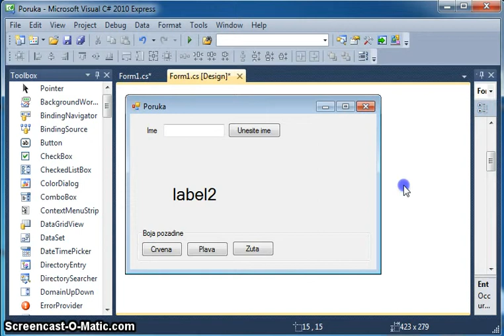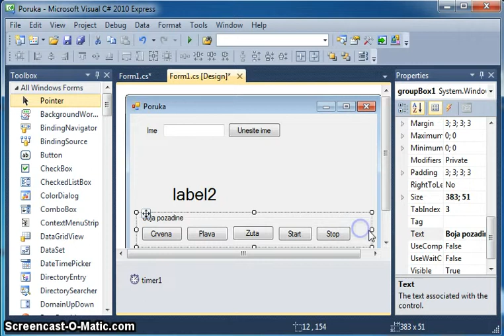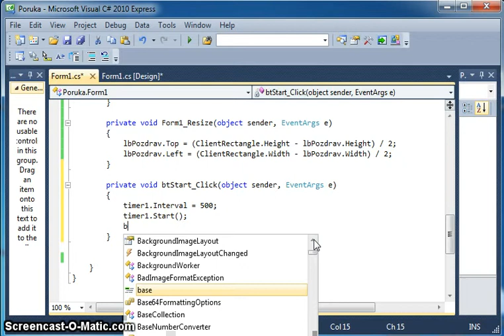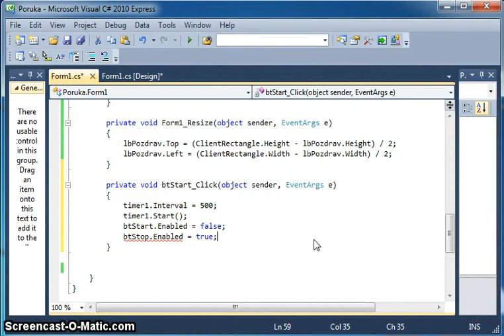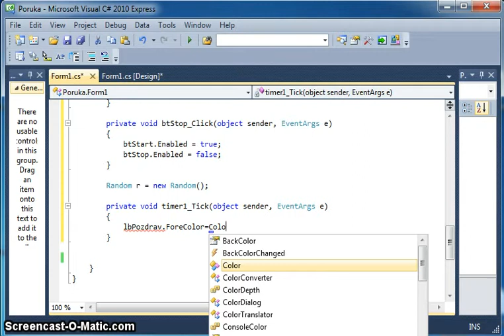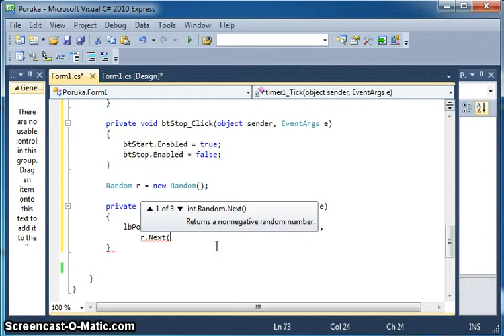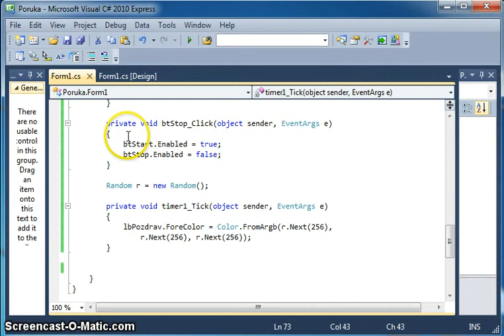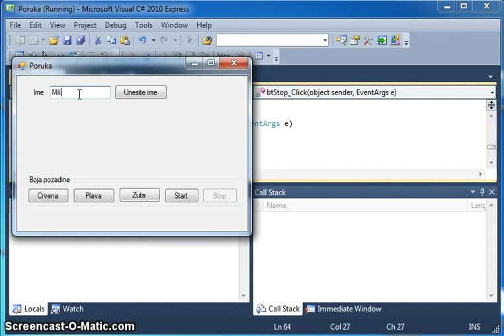udzbenik zadatak2 3deo